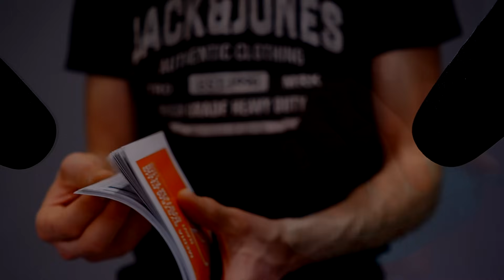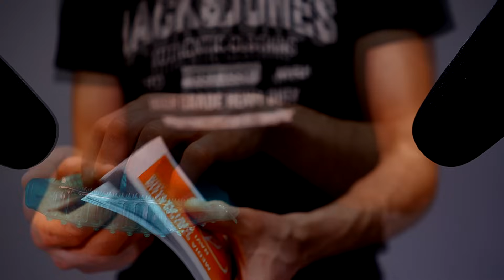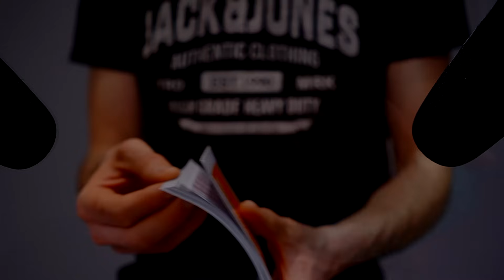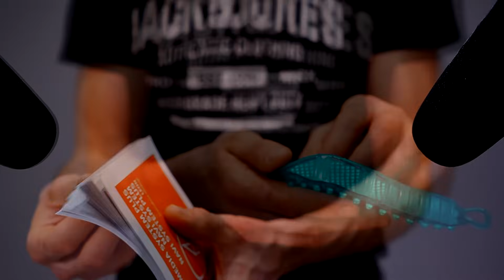ASMR Multi-layered session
Hi there,

Nice multi-layered sounds for your relaxation guys :)